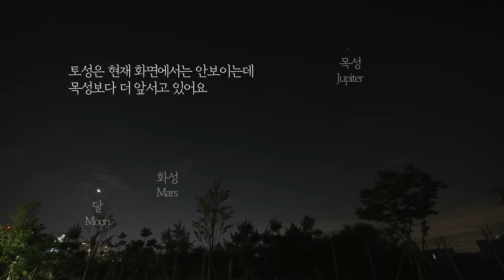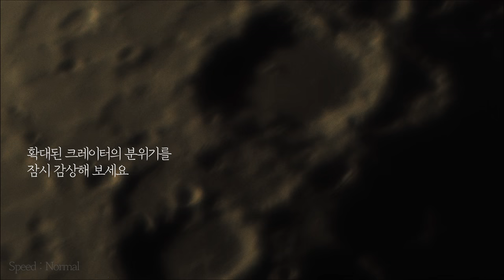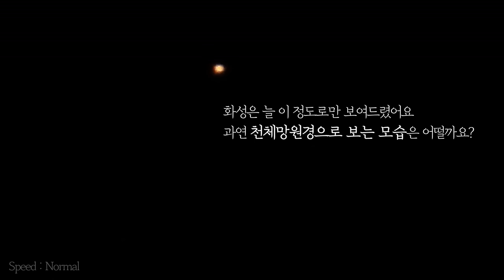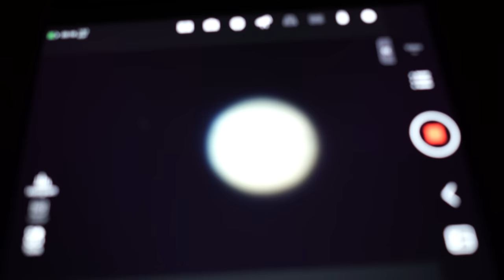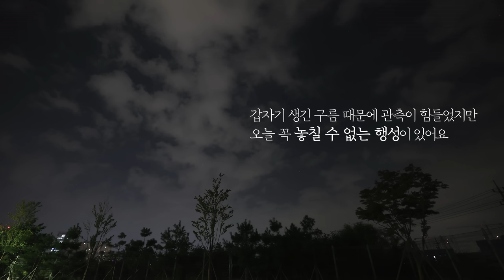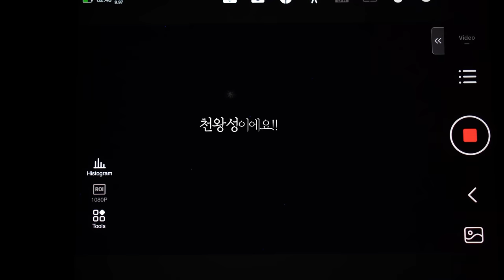드디어 천왕성까지 동영상으로 촬영 성공했습니다 l Uranus, Saturn, Jupiter, Mars filmed in KOREA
아름다운 밤이에요~
시상이 더더 좋은 날만 기다려봅니다 ^_^

- Telescope : CELESTRON C8
- CCD : ASI 290MC
- Filter : UV-IR cut
- Software : ASIair pro, AutoStakkert
- Camera : Canon EOS R5, SONY A7M3, Nikon P1000
- Lens : RF15-35mm, RF 70-200mm, batis25mm, batis55mm